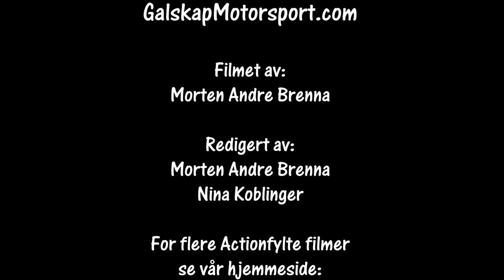Rally Hadeland Avkjøring 03.02.2024